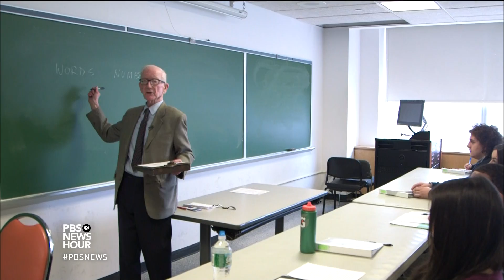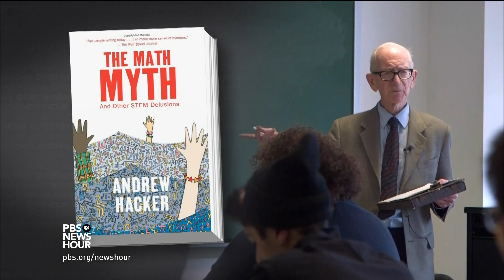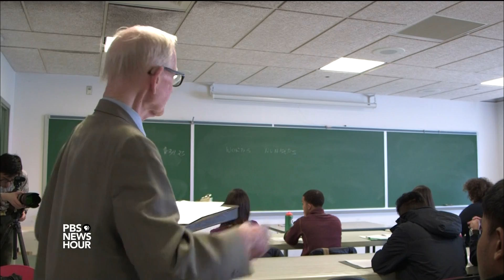Thinking about math in terms of literacy — not levels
Algebra is a core subject for U.S. high school students. But should it be? Author Andrew Hacker believes we should reconsider how math is taught: only 5 percent of the American workforce actually uses math beyond arithmetic, though higher-level classes are widely required. But Hacker’s proposal to focus math instruction in a real-world context has drawn criticism from the education community.